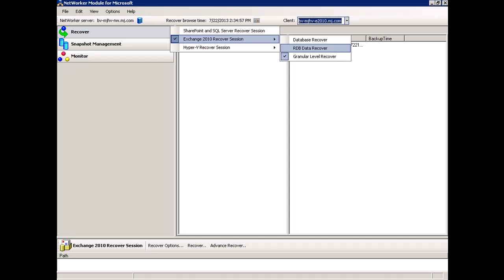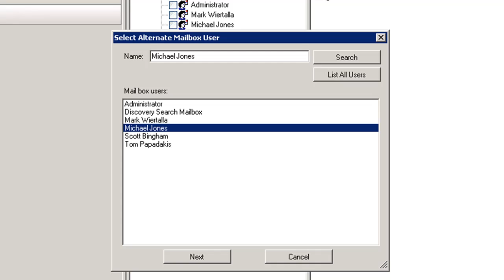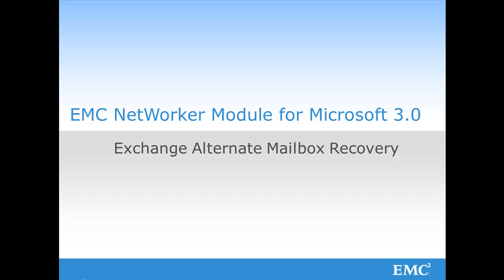EMC NetWorker Module for Microsoft 3.0 Exchange Alternate Mailbox Recovery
This demo walks through performing an Exchange alternate mailbox recovery with NetWorker Module for Microsoft 3.0